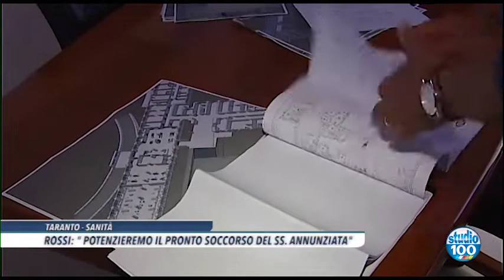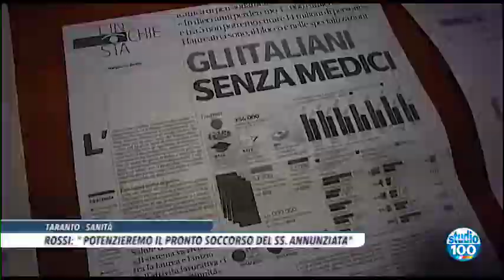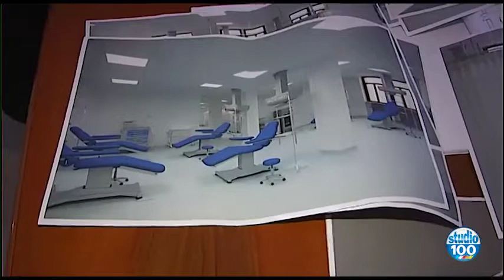SANITA', ROSSI: "POTENZIEREMO IL PRONTO SOCCORSO DEL SS ANNUNZIATA" di Walter Baldacconi